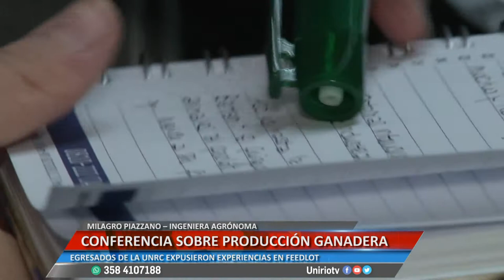CONFERENCIAS SOBRE PRODUCCIÓN GANADERA - VIRGINIA CASSANO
EGRESADOS DE LA UNRC EXPUSIERON EXPERIENCIAS EN FEEDLOT
Facebook.com/uniriotv
Twitter.com/uniriotv